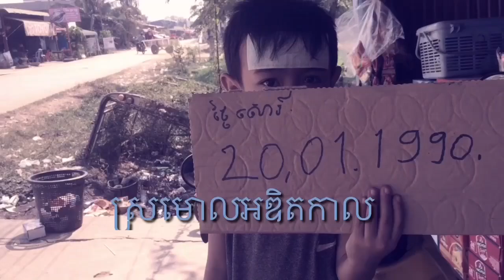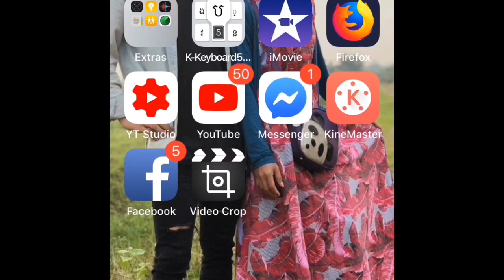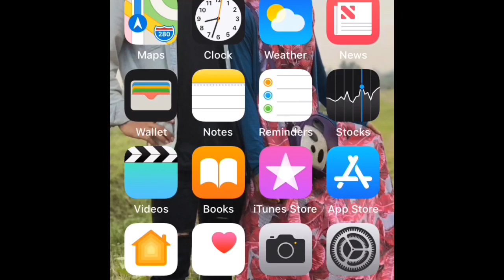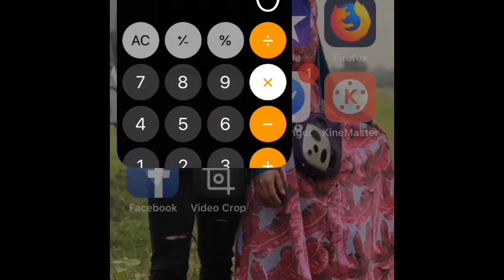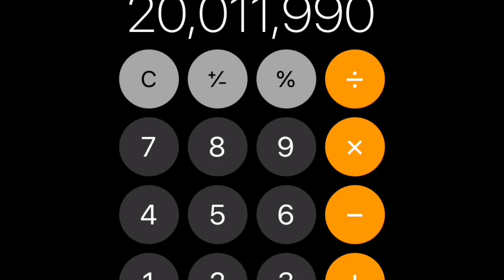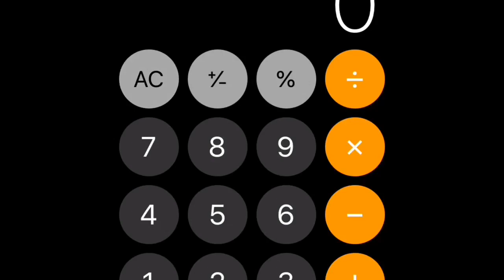ឬ ហៅថា ស្រមោលអឌិតកាលដែលអ្នកទៅប្រលងដាក់ឈ្មោះអោយ បង្រៀនអោយចេះ Easy magic